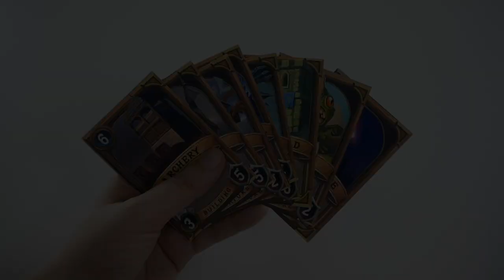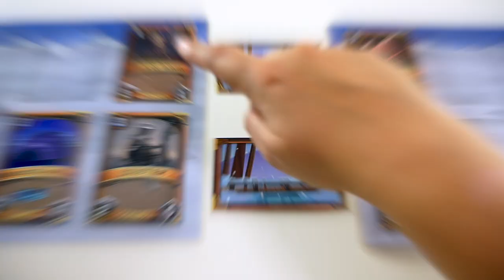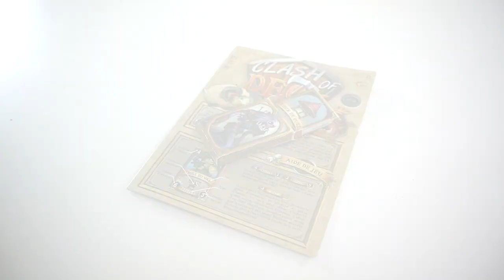Clash of Deck : Deluxe Edition - Présentation du jeu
Clash of Deck est un jeu d’affrontement pour 2 joueurs. L’édition Deluxe inclut un matériel amélioré et de nombreux modes de jeu.

Informations sur le jeu :
●  30 minutes
● Auteur : Léandre Proust
● Illustrateur : Clément Proust
● Editeur : Grammes Edition